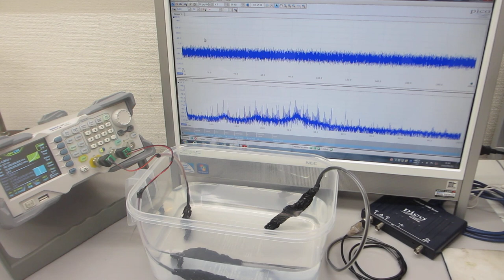超音波発振システム（25MHz 2ch 200MSa/s）ーー樹脂容器を利用した、メガヘルツの超音波発振制御実験ーー（超音波システム研究所）